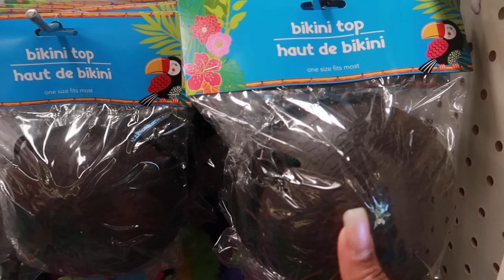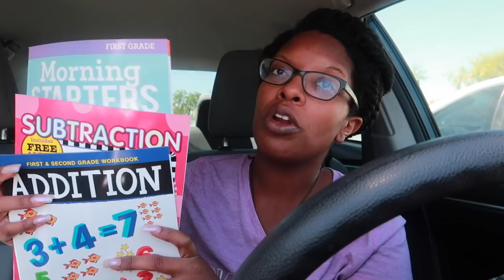VLOG 183| My Card was Declined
I hope you guys enjoy this vlog!! This footage is from the past 3 weeks.

   4 years
  Phoenix, Arizona
*How old is Jabby?
   6
*How old are you?

EQUIPMENT USED
🔸 LAPTOP: MAC
🔸 LIGHTS: Bonlux 40W LED Studio Light Bulb Medium Screw Base 5500k